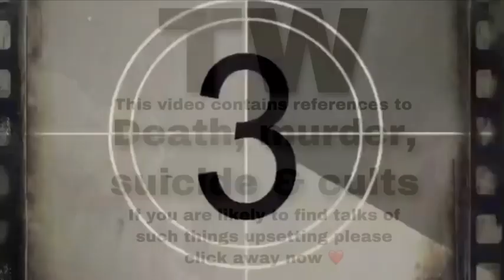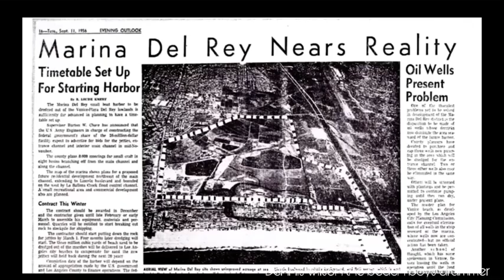Lana Del Rey lyric References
Part 3
Relevant videos